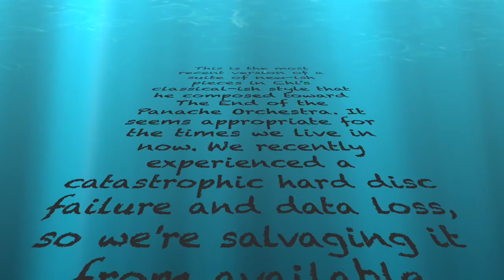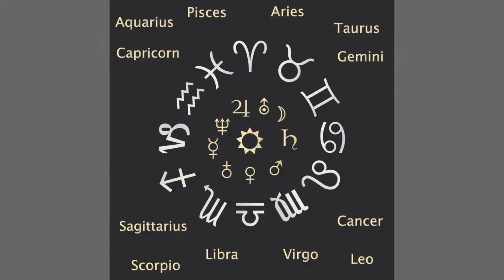THE ZODIAC SUITE, By Chi Saito c 2014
This is the most recent version of a suite of new-ish pieces in Chi's classical-ish style that he composed toward The End of the Panache Orchestra. It seems appropriate for the times we live in now. We recently experienced a catastrophic hard disc failure and data loss, so we're salvaging it from available remnants and will eventually get around to doing a more polished and developed rendering. This version has been updated with improvised piano and balafon (a West African percussion instrument) by Chi.

I. The Advent Of Pisces
II. Break Into Aquarius
III. The End Of Pisces

Composed by Chi Saito c. 2013
Guitar, piano & balafon tracks performed by Chi Saito
Violin tracks performed by Brenda K
Video produced by Brenda K